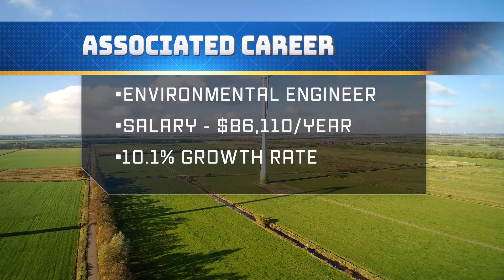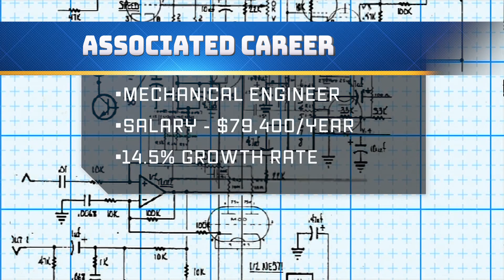See a Candle Drink Water With This Experiment!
The MCA STEM Innovation Lab invites you to experiment with the principles of combustion and air pressure through our DIY Drinking Candle Experiment from the STEM Innovation Lab Workbook! Have parent supervision when doing this experiment.